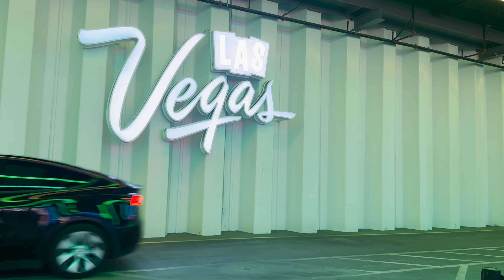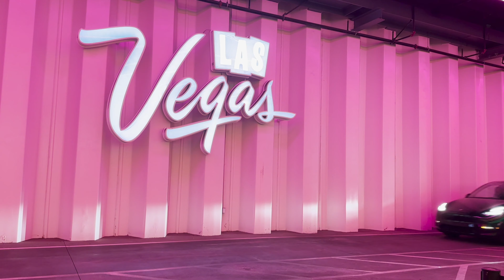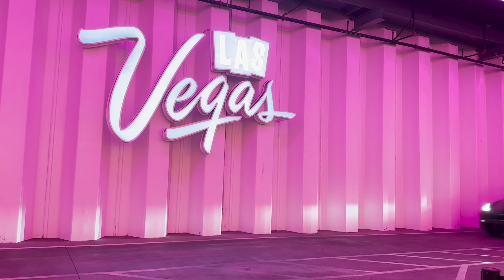Las Vegas 4K Jazzy Music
Playlist for Study,Working,Meditate Use.
Listen more relaxing songs: @tradermusicstudio